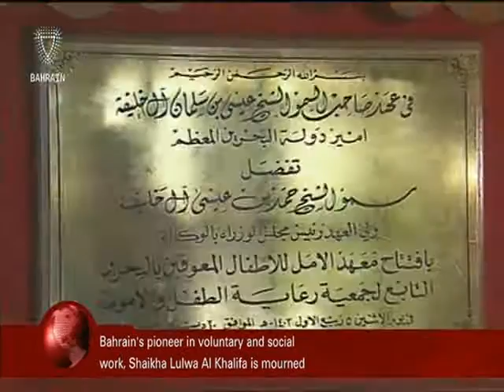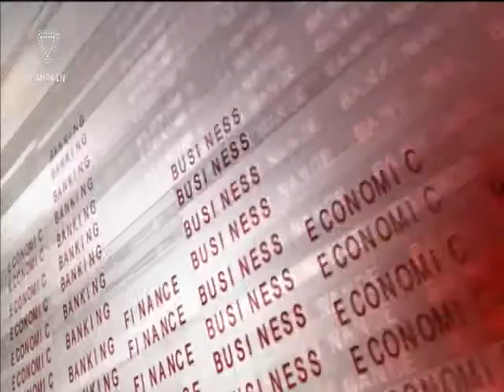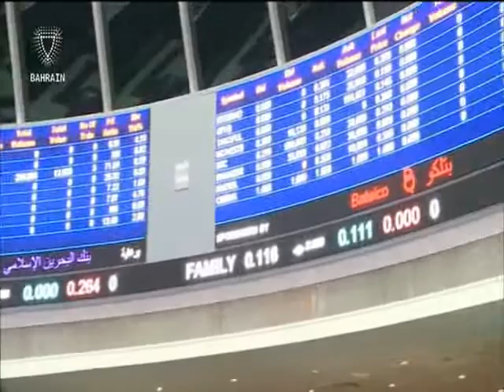البحرين : Bahrain English News Bulletins 01-03-2016